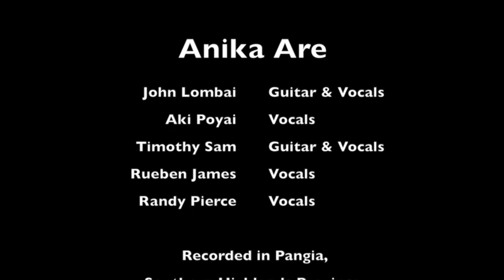Anika Are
A few of our young men, singing on our back porch.